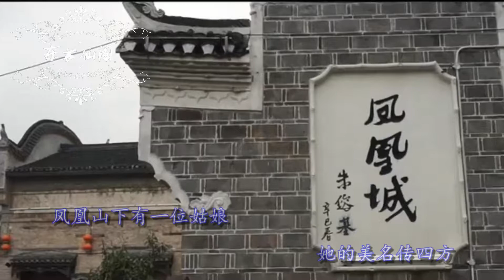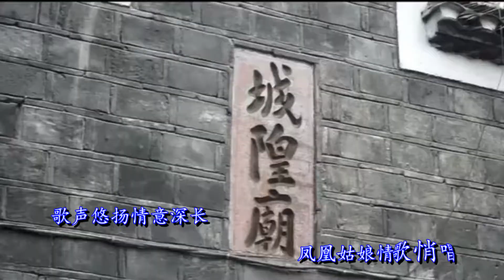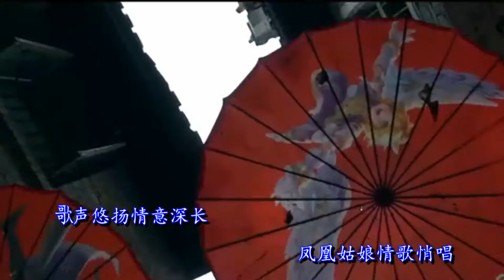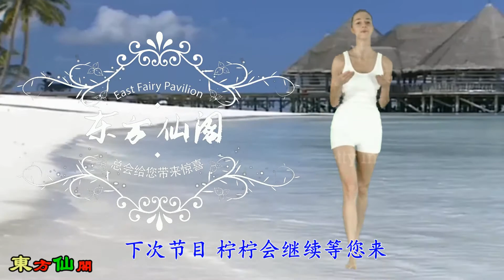华语乐坛第一玉女，杨钰莹的《凤凰姑娘》，甜美的嗓音让人心醉